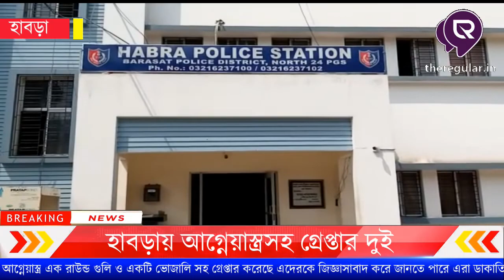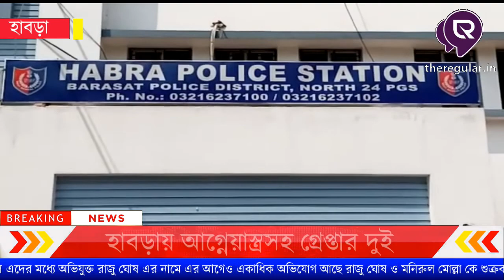হাবড়ায় আগ্নেয়াস্ত্রসহ গ্রেপ্তার দুই | thereular.in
সমস্ত নিউজ আপডেট জানার জন্য চোখ রাখুন theregular.in এর পেজে | Get news update on theregular.in page | 5 March 2021

গতকাল রাতে গোপন সূত্রে খবর পেয়ে উত্তর 24 পরগনা হাবড়া থানার অন্তর্গত আবাদ বাজার থেকে রাজু ঘোষ বয়স 45 বাড়ি ঘোষপাড়া ও মনিরুল মোল্লা বয়স 26 বাড়ি উত্তর চাঁদা এলাকায় অভিযুক্ত দুজনকে হাবড়া থানার পুলিশ একটি আগ্নেয়াস্ত্র এক রাউন্ড গুলি ও একটি ভোজালি সহ গ্রেপ্তার করেছে।
এদেরকে জিজ্ঞাসাবাদ করে জানতে পারে এরা ডাকাতি উদ্দেশ্য জড় হয়েছিল।এদের মধ্যে অভিযুক্ত রাজু ঘোষ এর নামে এর আগেও একাধিক অভিযোগ আছে। রাজু ঘোষ ও মনিরুল মোল্লা কে শুক্রবার বারাসত আদালতে পাঠানো হয়।